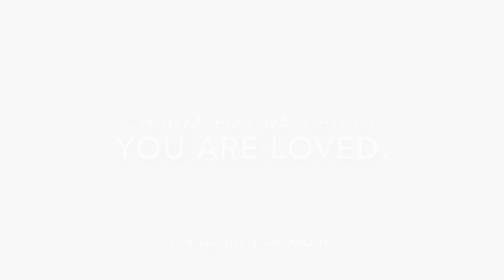Through the Fog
Waking up while the fog was lifting made me think about the victory we have in Christ over the world and all of its troubles! I hope you are uplifted and encouraged through this video.

Song: You Have Won The Victory by William Murphy

Scriptures: 1 John 5:1-4; Romans 5:1-6

As always ~ You. Are. Loved.